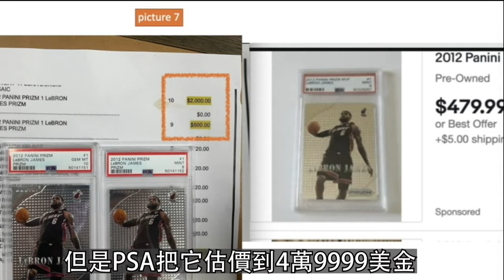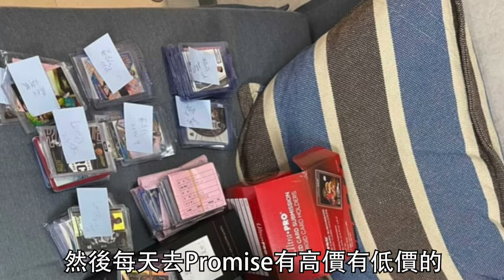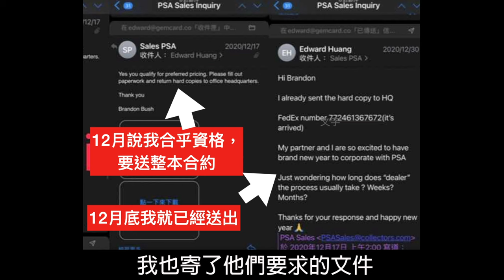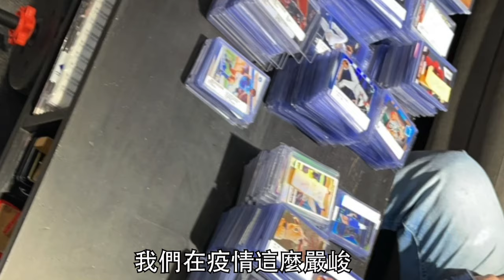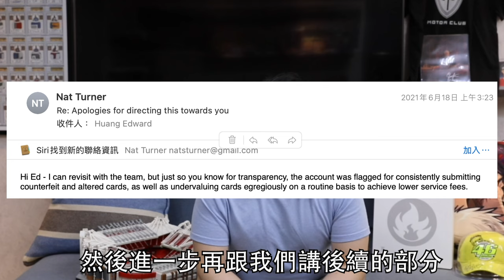花240萬跟PSA學到的事！？抗爭長達2個月！1整年的付出一場空！？鑑定金盆洗手